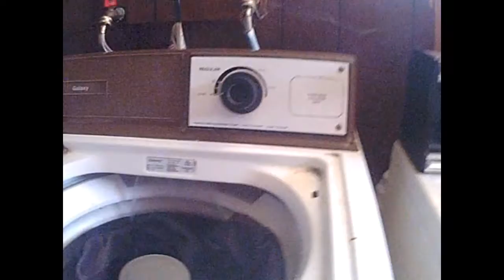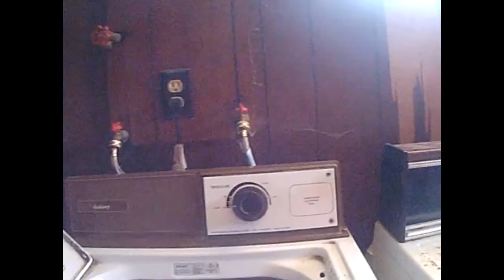MR. GORILLA HAD A WASH! (4-24-16)